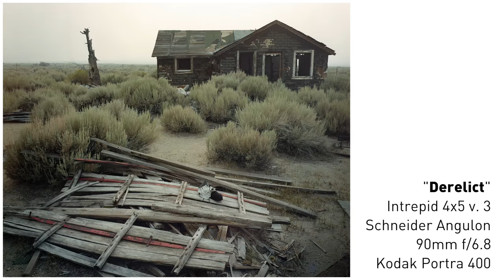Landscape Photography California Roadtrip with Large Format Film, Day 1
On Day 1 of our photography road trip, Heath Barbier and I drove up the 395 in California, only to find the smoke from the wildfires was quite a lot more extensive than we anticipated! Despite not being able to do large format landscape photography or camp in the areas we had hoped for, we pushed on and explored some accessible areas that we might not have stopped at otherwise. It was a fun day of exploration and photography, just a little different than we'd expected. I did get to shoot the new Intrepid 4x5 Mark 3 field camera with some Kodak Portra 400 film too on one scene! After Day 1, we'd change our entire itinerary to account for the smoke and venture out to the central California Coast for Day 2.

My PRINT SALE is still going on until August 16! You can buy TWO 16x20" prints with free worldwide shipping for just $125

You can DONATE to my truck fund This helps me replace the truck I used for landscape photography, which broke down. Every form of support matters a lot to me and makes a real difference.

My main film cameras:
➜ intrepidcamera.co.uk

Filmed in 4K UHD on:
Panasonic G85
Panasonic 12-60mm ƒ/3.5-5.6
Rode VideoMicro
Floureon BM800 Condenser Mic

Edited in Apple Final Cut Pro X